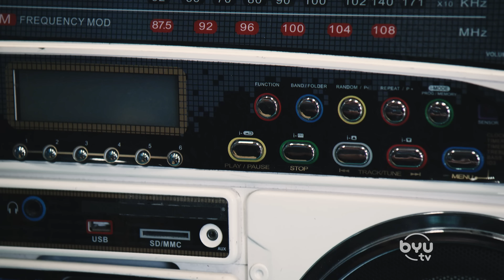The Most Elaborate Science Fair Project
The Most Elaborate Science Fair Project. Stacey and Mallory are here to present you with...The Hypothesis.

Watch clean comedy show, Studio C, Mondays at 9pm ET/7pm MT on BYUtv

Credits:
Cast: Mallory Everton, Stacey Harkey, Matt Meese, and Stephen Meek
Director: Neil Hiatt
Producer: Luiz Malaman
Line Producer: Tess Kelly
Writer: Stacey Harkey
Editor: Trent Woolford